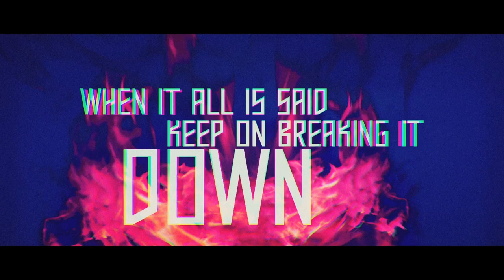BOMBUS - Repeat Until Death (Lyric Video)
BOMBUS - Repeat Until Death (Lyric Video). Taken from the album "Repeat Until Death". Century Media Records 2015.